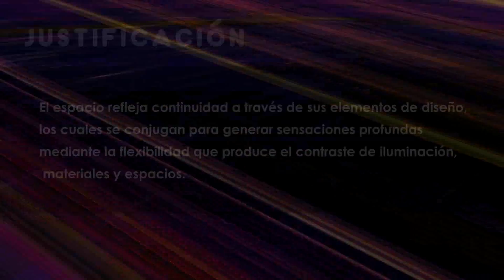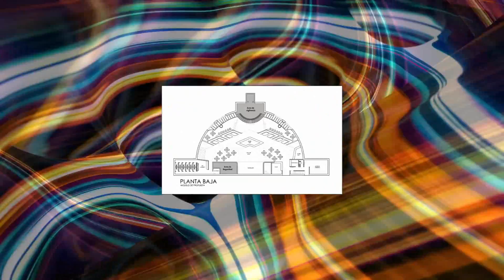MENCIÓN HONORIFICA, 6 CONCURSO INTERUNIVERSITARIO SMI Az+Co